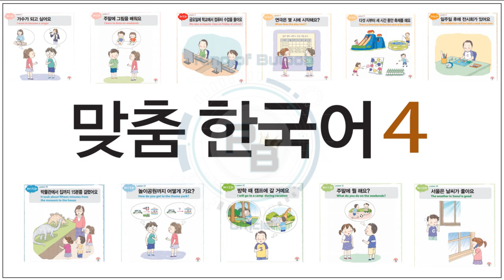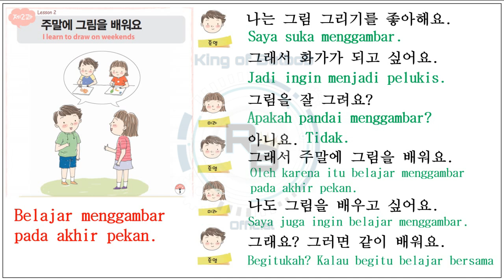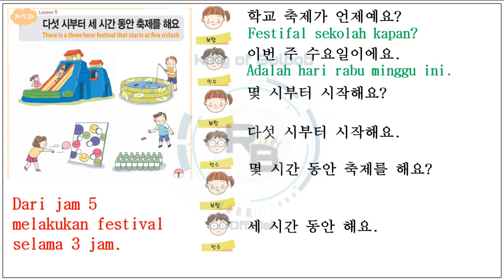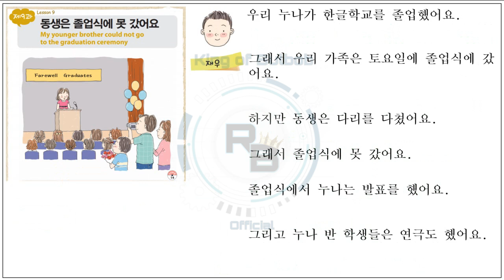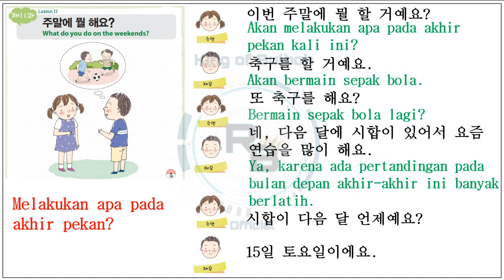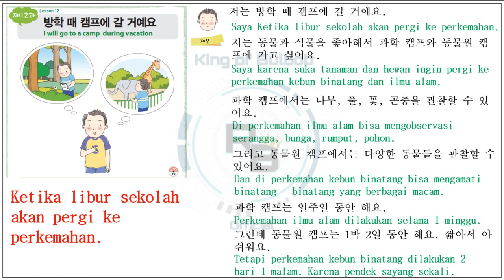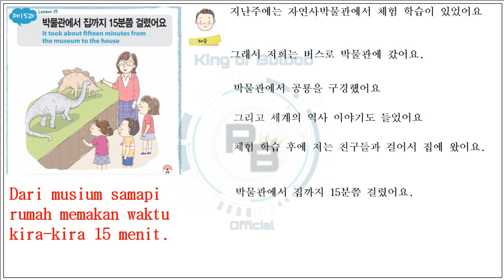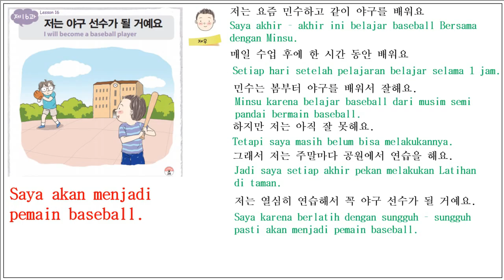PERCAKAPAN BAHASA KOREA DASAR #1 || 맞춤 한국어 4